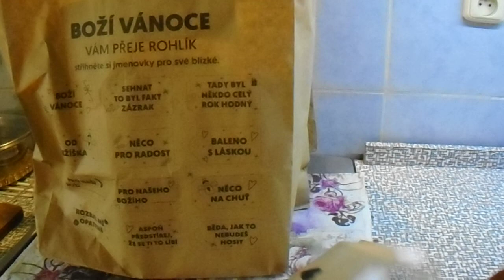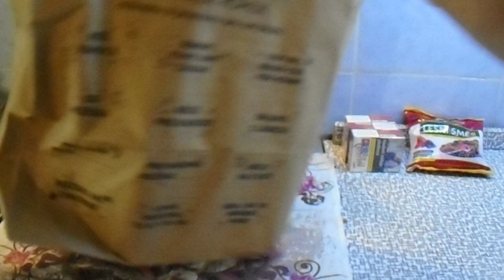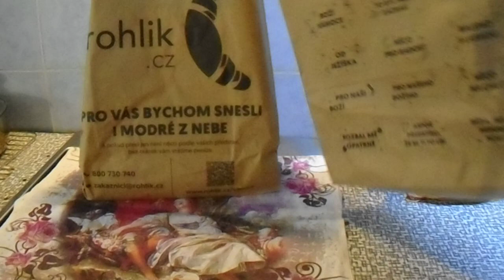Menší nákup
Větší bude zítra ...